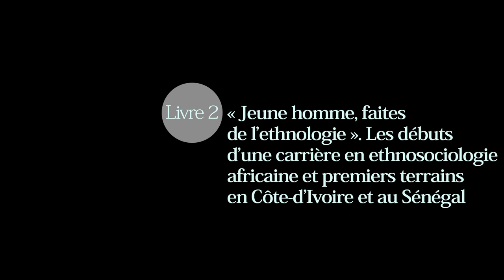Jean Copans. Livre 2. « Jeune homme, faites de l’ethnologie »... en Côte-d’Ivoire et au Sénégal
« Jean Copans. Livre 2. « Jeune homme, faites de l’ethnologie ». Les débuts d’une carrière en ethnosociologie africaine et premiers terrains en Côte-d’Ivoire et au Sénégal ».

Monsieur Jean Copans est professeur émérite à l’Université Paris Descartes (France)

Date : 8 novembre 2018 (Paris, France)

La série « Les Possédés et leurs mondes » est une production de Anthropolog.net, en partenariat avec la revue Anthropologie et Sociétés de l'Université Laval, la revue Anthropologica et la Société Canadienne d'anthropologie (CASCA), la revue Social Compas de l'Université catholique de Louvain et le Laboratoire d'Anthropologie Prospective (LAAP)